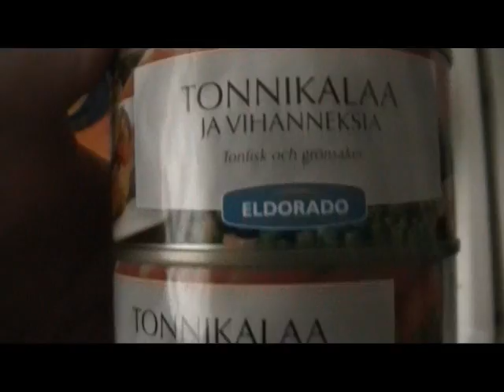ei vielä täysin teve